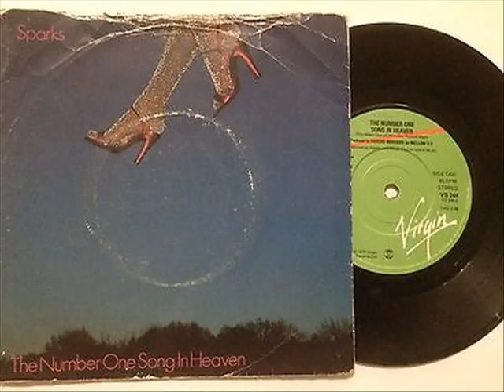SPARKS. The Number One Song In Heaven.